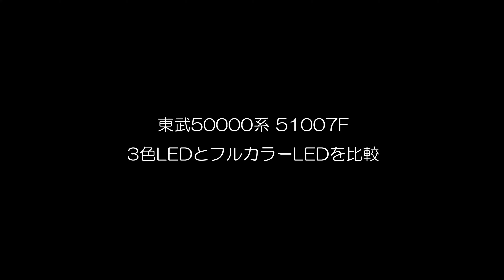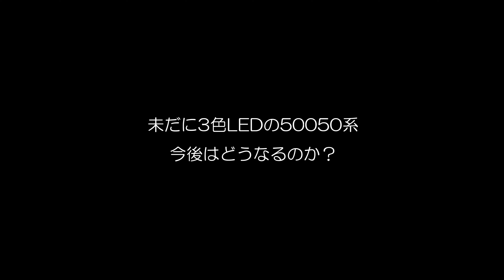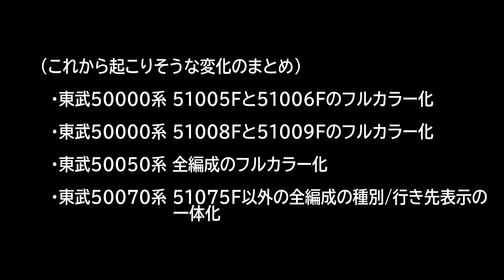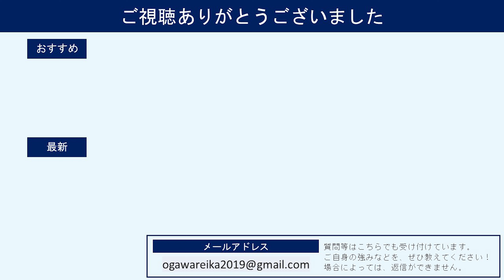【フルカラーLED化】東武50000系 51007F ついに半分を越えた… 今後の動きがより鮮明に見えてきた。東武50050系もフルカラー化されるのか？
【注意】51006FもフルカラーLEDに変更されました。

【東武東上線 簡易編成表】
※動画作成時の情報（訂正点があればご指摘願います）
★10両編成
・9102F
・9103F
・9104F
・9105F
・9106F
・9107F
・9108F
・9151F
・9152F
・11003F
・11005F
・11006F
・11031F
・11032F
・11634F+11455F
・11637F+11442F
・11638F+11446F
・11639F+11443F
・11640F+11440F
・11641F+11445F
・11642F+11438F
・11643F+11439F
・11644F+11448F
・11661F+11441F
・31601F+31401F
・31602F+31402F
・31603F+31403F
・31604F+31404F
・31605F+31405F
・31606F+31406F
・31607F+31407F
・31608F+31408F
・31609F+31409F
・31610F+31410F
・31611F+31411F
・31612F+31412F
・31613F+31413F
・31614F+31414F
・31615F+31415F
・51001F
・51002F
・51003F
・51004F
・51005F
・51006F
・51007F
・51071F
・51072F
・51073F
・51074F
・51075F
・51076F
・51077F
・51091F
・51092F
・51093F
・51094F
・51095F
・51096F
★4両編成
・8183F
・8184F
・8197F
・8198F
・8199F
・81100F
・81107F(ツートンカラー塗装)
・81109F
・81111F(セイジクリーム塗装)
・81119F
・81120F

【関連動画】

【映像を使用したい場合】
こちらにお願いします。